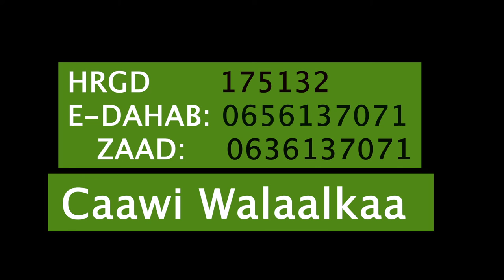WALAALKAAGAN DHIBAATEYSAN CAAWI (ALLE DARTII) (Subscribe + Share + Like)